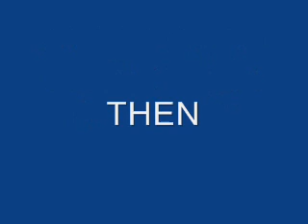THEN AND NOW JASON DAVID FRANK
PART 4 THE GREEN RANGER NOW MMA FIGHTER JASON DAVID FRANK